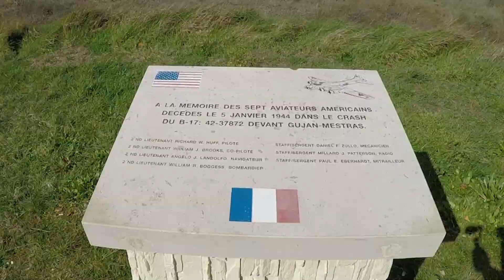Randonnée Les 7 ports de GUJAN MESTRAS ⚓⚓⚓⚓⚓⚓⚓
Voici une très belle balade à faire après le confinement !
Ce parcours de 7 km relie les 7 ports de Gujan-Mestras et sillonne des paysages préservés. Du port de la Mole au port de la Hume, vous pourrez observer le travail quotidien des ostréiculteurs, l’occasion d’en apprendre plus sur ce métier passionnant.

☣️ Vidéo enregistrée avant la mise en place des mesures sanitaires

⚙️ Pour une meilleure qualité d'image, regardez-la en 1080p !

📷 Matériel utilisé :
MAGIX Vidéo Deluxe Premium 2017